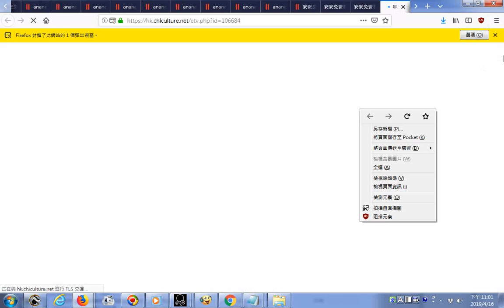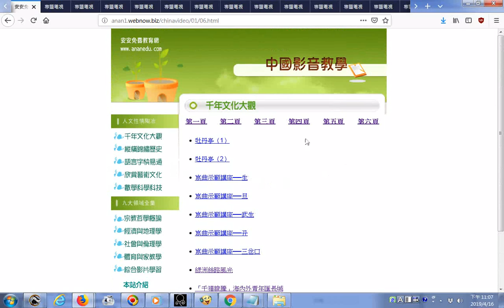推薦 安安免費教育網 中國影音教學 千年文化大觀 20190416